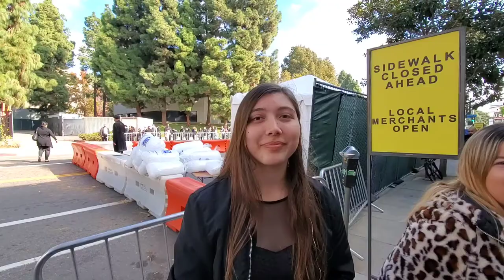Dolittle Premiere Vlog | We Met Selena Gomez & Robert DowneyJr!!! | HD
We went to the Dolittle Premiere in Westwood and met the cast in a fan pit.

Robert Downey Jr  0:30
Michael Sheen  1:08
Selena Gomez  1:36
Director Stephen Gaghan speech 4:00
Robert Downey Jr speech 6:57